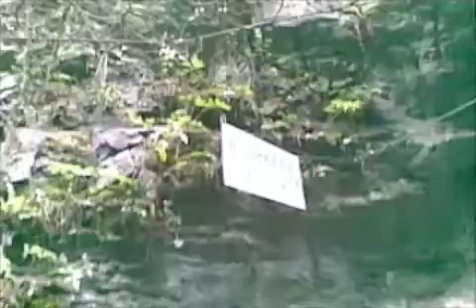Gorge de la Fou, Vallespir, France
The world's narrowest gorge, 80cm at some parts